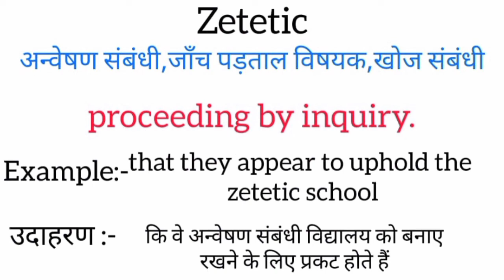Zetetic meaning in hindi || zetetic ka matlab kya hota hai || word meaning english to hindi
zetetic meaning in hindi
zetetic ka matlab kya hota hai
english to hindi
word meaning
what zetetic
zetetic का हिंदी अर्थ